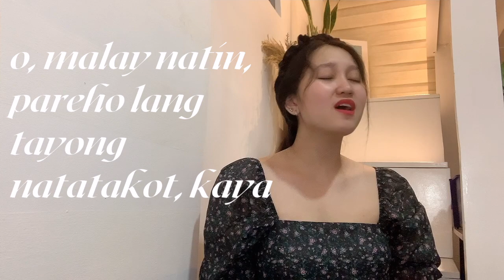Pasalubong - Ben&Ben ft. Moira Dela Torre | Cover by Janella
Hey there! I'm a fan of Ben&Ben and Moira♡ aaaand finally I was able to do a cover on one of their songs. I hope you guys like my song cover. Thank you! 💛💙

if you're still reading this, please do always remember that you are loved & you are enough, stay safe mwa ♡